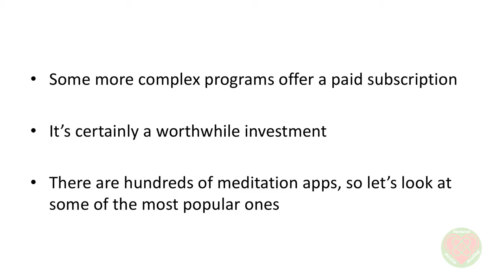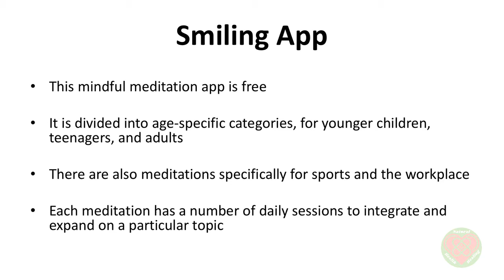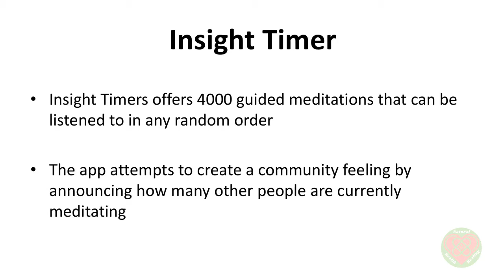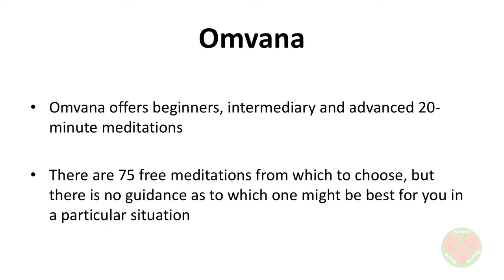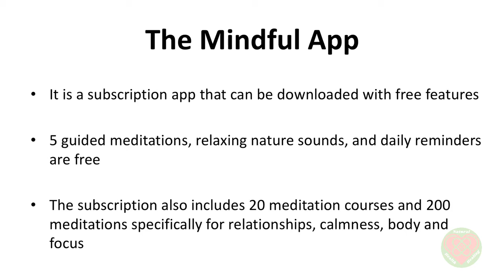10 Great Mindful Meditation Apps | Video Series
This 10 Great Mindful Meditation Apps video is summarized here:

These apps can be downloaded to your Android device from the App Store for free
Some more complex programs offer a paid subscription
It’s certainly a worthwhile investment
There are hundreds of meditation apps, so let’s look at some of the most popular ones

Headspace
Headspace has over eight million users and counting
The app teaches correct breathing techniques and guides the listener through various visualization exercises and walking meditations
Headspace offers a more intensive ten-day meditation program for a monthly subscription of $10.00

Mindfulness Daily
Meditation Daily offers daily 15-minutes guided meditations and lessons on how to integrate mindfulness into your daily life
The package is available for $37.00

Smiling App
This mindful meditation app is free
It is divided into age-specific categories, for younger children, teenagers, and adults
There are also meditations specifically for sports and the workplace
Each meditation has a number of daily sessions to integrate and expand on a particular topic

Insight Timer
Insight Timers offers 4000 guided meditations that can be listened to in any random order
The app attempts to create a community feeling by announcing how many other people are currently meditating

Aura
It sends you a new meditation every day, so you don’t have to listen to the same one twice
The app is personalized for you, according to age and specific mindful meditation interest on a certain day
To personalize the experience, Aura initially asks about your age and how stressed, optimistic, and interested in mindfulness you are
 You can save any daily meditation for repeated listening

Omvana
Omvana offers beginners, intermediary and advanced 20-minute meditations
There are 75 free meditations from which to choose, but there is no guidance as to which one might be best for you in a particular situation

Stop, Breathe & Think
Stop, Breathe & Think is unique in that it actually explains the process of meditation, how it works and can benefit the meditator before the meditator starts to make use of the 30 free meditations
The 10-minute meditations revolve around breathing, kindness, staying calm and nature sounds

Calm
The Calm app has a number of soothing nature sounds, breathing exercises, relaxation meditations and sleep-inducing “bedtime” stories to lure the listener to sleep
There are 16 meditations in all, each lasting from 3 minutes to half an hour

The Mindful App
It is a subscription app that can be downloaded with free features
5 guided meditations, relaxing nature sounds, and daily reminders are free
The subscription also includes 20 meditation courses and 200 meditations specifically for relationships, calmness, body and focus

As part of this 10 Great Mindful Meditation Apps video, we suggest you check out the meditation music by Ennora at this

We hope you enjoyed this 10 Great Mindful Meditation Apps video. And here is a complete list of the  other videos in this series mini video episodes it contains.

Natural Health & Healing is a participant in the Amazon Services LLC Associates Program, an affiliate advertising program designed to provide a means for sites to earn advertising fees by advertising and linking to Amazon.com.

We hope you love the products we recommend! We certainly appreciate it when you click through from this channel and make a purchase. It helps us bring useful info and entertainment to you and doesn’t cost you anything more.